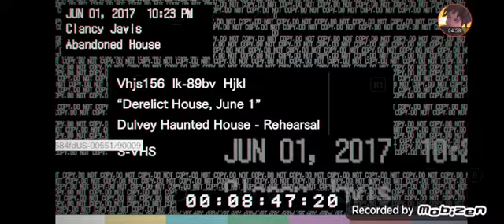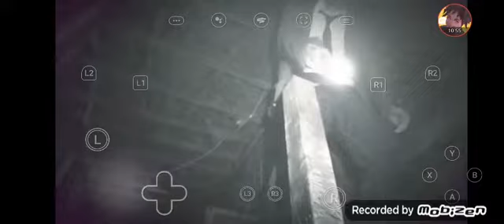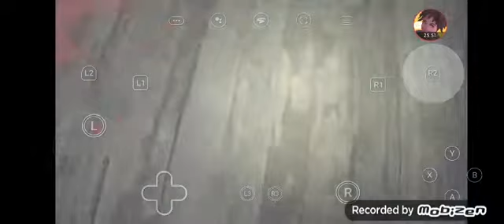Im easily scared playing this game (resident Evil